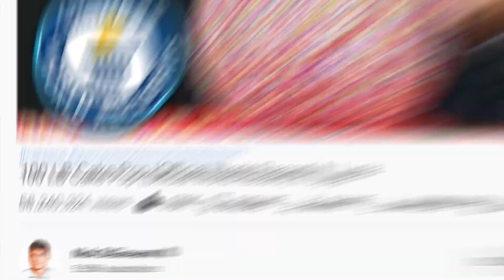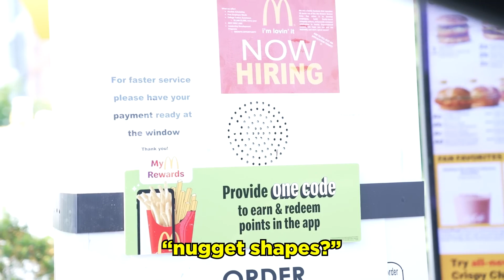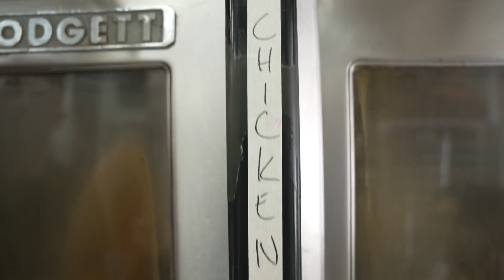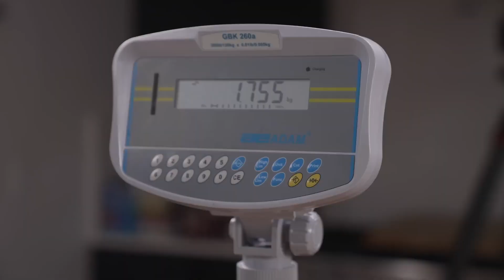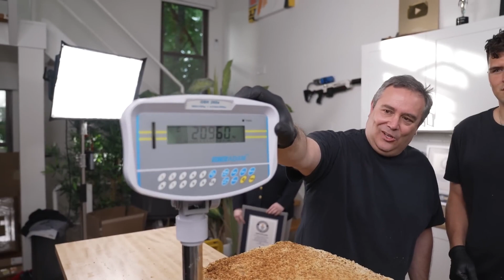(Worlds Guinness Record) World Largest Chicken Nuggets ft. Lynja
In The Sun City Confetti Cannon Is Year 2 2022 Chickens Nuggets